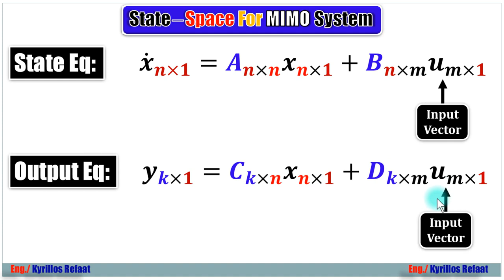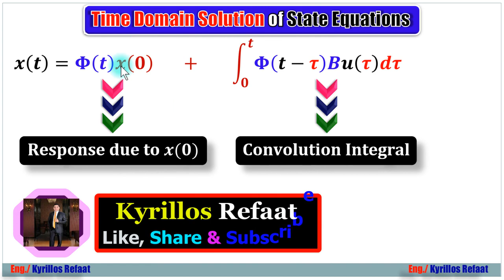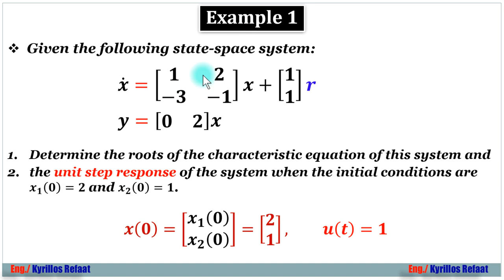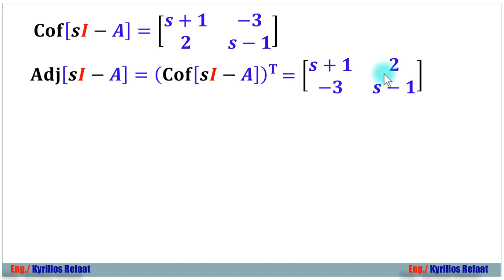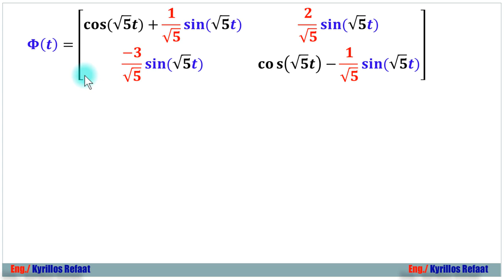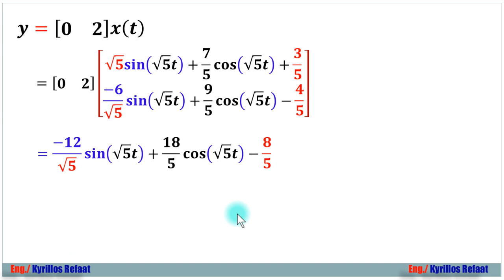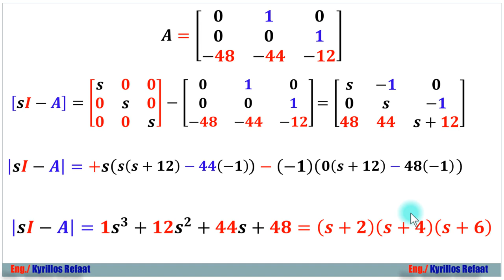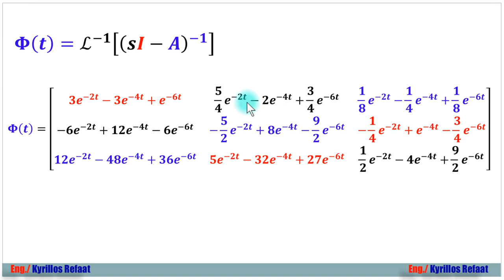Time Domain Solution of State Equations | State Space | Control Systems | Kyrillos Refaat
في هذا الفيديو سنتعلم كيفية حل معادلات State Equations in time domain
وفيه 2 أمثلة لشرح الفكرة والمبدأ
وهذه الفكرة سيتم تطبيقها علي State Space Representation وهناك المزيد خلال الفيديو.
PDF:
sheet:
لسلسلة الانظمة المدمجة الاحترافية من البداية :
لمشاهدة سلسلة الاردوينو اونو وميجا 2560 الاحترافية من البداية:
Arduino (Uno & Mega2560) Course Tutorial:
لسلسلة التحكم والتصميم المتقدمة بالابفيو. :
لسلسلة فيديوهات مهمة وبرامج اساسية للكمبيوتر واللابتوب من هنا:
1- Selection Statements (if-Switch)
2- Iteration Statements (Loops: For-While-Do While)
1- Arithmetic Operators (+, -, *, /, %, ++, --)
2- Relational Operators (==, !=,...)
3- Logical Operators (&&,||, !)
4- Bitwise Operators (&,|, ^, ~, ...)
5- Assignment Operators (+=, −=, ∗=, /=, %=, &=, |=, ^=, ...)
6- (Conditional Operators (exp1? exp2 : exp3
7- (Preprocessor Operators (define , include
 اضغط هنا لمشاهدة الفيديو 👇👇👇
لحلقات المقاطعات:
حلقات مقاطعة Timer0 :
ايك - شير- اشتراك لدعمنا دائما للاستمرار وتقديم المزيد
شكرا جزيلا